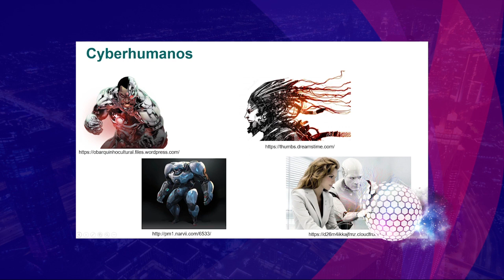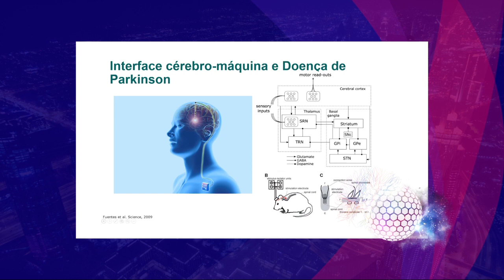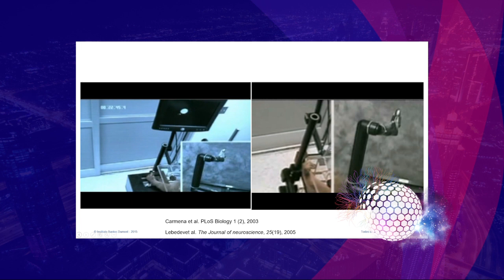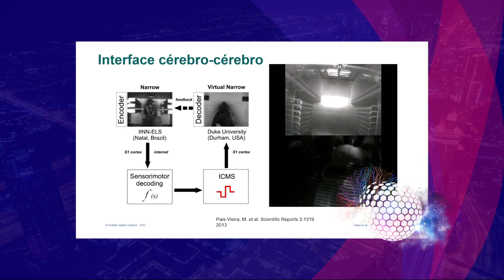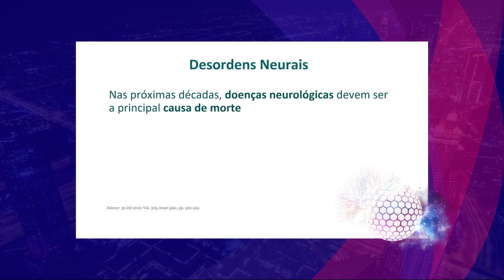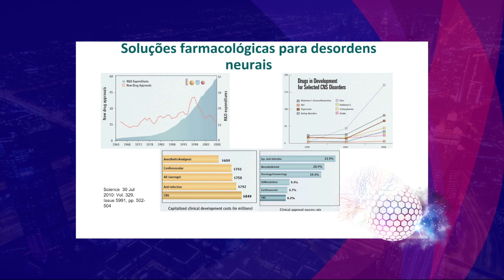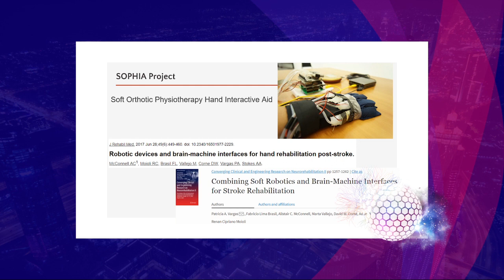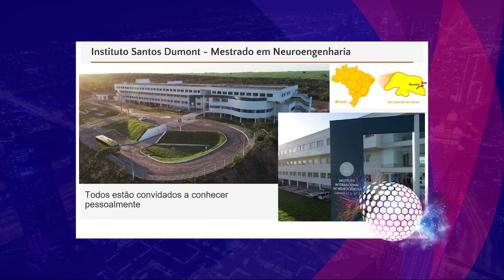Cyberhumanos - A realidade emparelhando a ficção científica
Fabricio Brasil